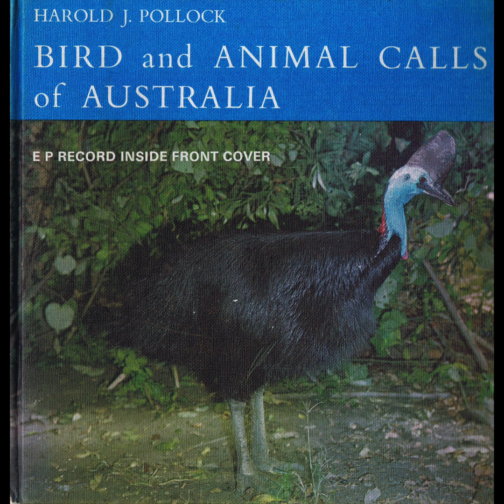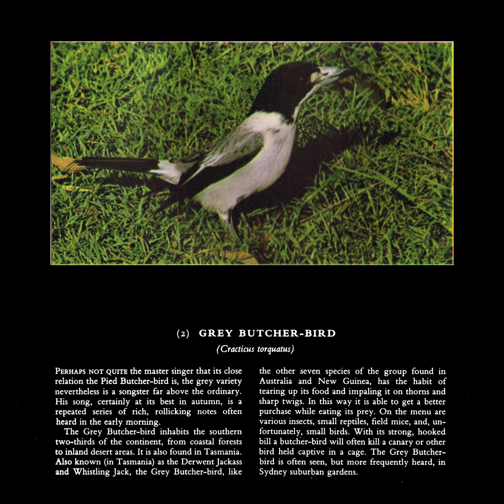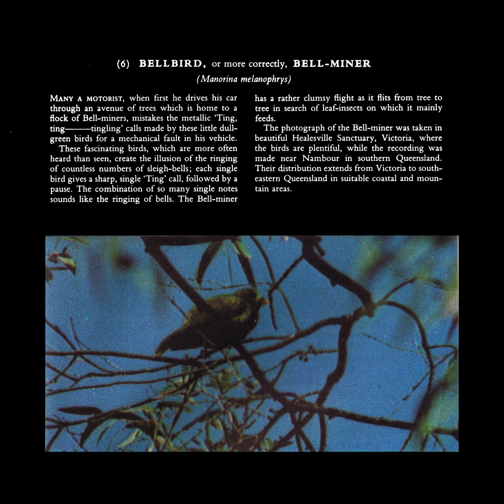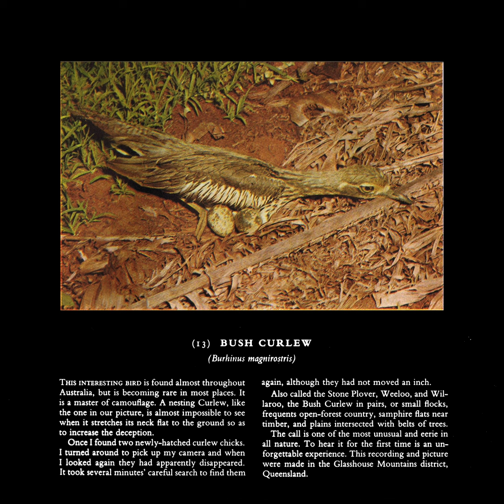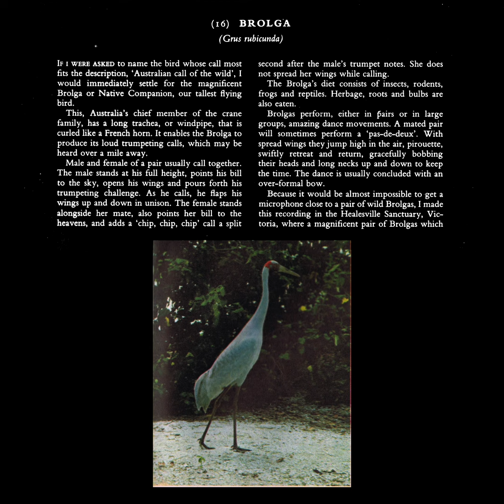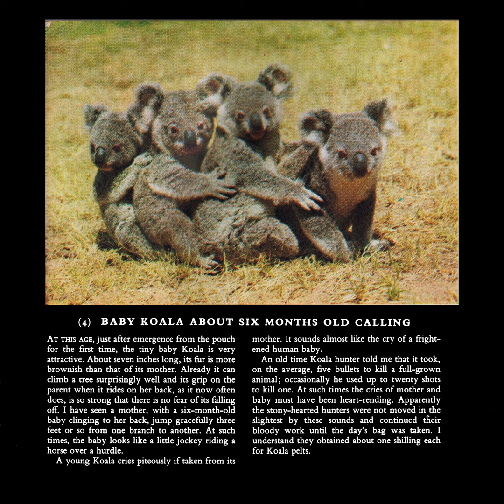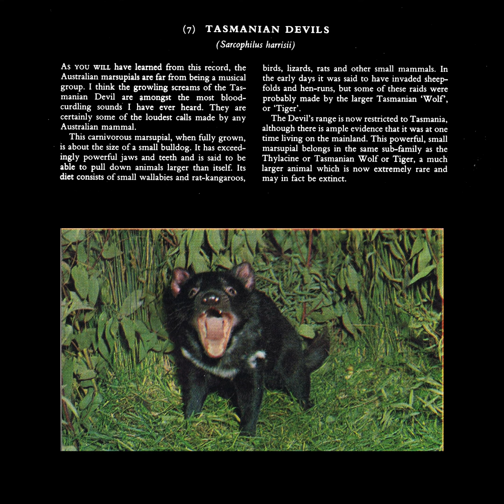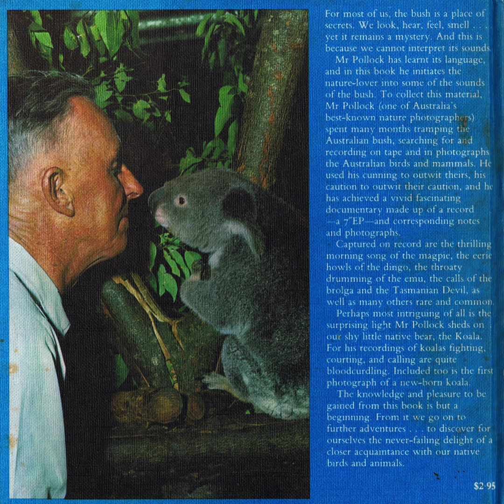Bird and Animal Calls of Australia — Harold J Pollock (1968) Vinyl rip.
Eclectic mix of wildlife recordings from a decade of travel by popular naturalist Harold J Pollock, released as a 45rpm 7" record insert in a book long out of print. Inducted into the NFSA Sounds of Australia in 2008.

Features pied and grey butcher-birds, grey thrush, magpies, currawongs, bellbirds, whipbirds, rufous songlark, black-backed gull, emus, cassowary, curlew, laughing and blue-winged kookaburras, brolgas, koalas, squirrel glider, tasmanian devil, fruitbats and dingoes.

Includes all animal descriptions and pictures by Pollock and Norman Chaffer from the original book.